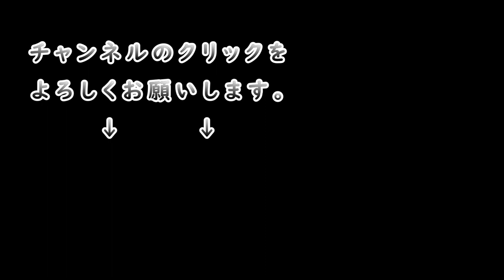鬼滅の刃 禰豆子 炭治郎 恵方巻き【飯動画 飯テロ ソロ飯 節分 ピンめし】Mukbang eating show Japan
鬼滅の刃のキャラ柄で作りました。